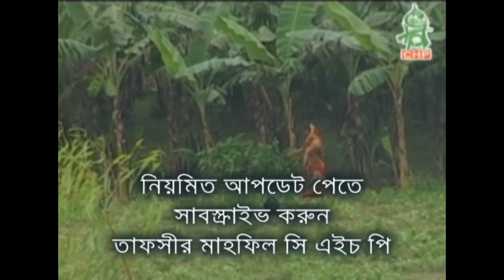ছাগলের পানি পড়া ও সব রোগের ওষুধ । সাঈদী । Chagoler pani pora o sob roger osudh । Sayedee । CHP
অল্প কথায় অনেক জানা, পর্ব -১৫৪

বিষয় - কলেমা না বুঝা ও ময়না পাখির গল্প
আলোচনায়- আল্লামা দেলাওয়ার হোসাইন সাঈদী

Topic - Kalema Na Bujha O Moyna Pakhir Golpo
Speaker - Allama Delwar Hossain Saydee

For all of our contents we use the trade mark ‘CHP’ which we obtained on 11th December 2001 from Government of the People Republic of Bangladesh, Department of Patents Design and Trademark. The registry no. is 73330. We are the only company who is authorized to produce educational lectures of Allama Delwar Hossain Sayedee. We hold all the rights to produce and share these contents.

*** ANTI-PIRACY WARNING ***
আলোচনা ও ওয়াজগুলো স্পন্দনের কপিরাইটভুক্ত।ট্রেডমার্ক সি এইচ পি। কোন ব্যক্তি বা প্রতিষ্ঠান কর্তৃক এই আলোচনা বা ওয়াজগুলোর বক্তব্য এডিট করা বা অন্য কোথাও ব্যবহার সম্পূর্ণরুপে নিষেধ।